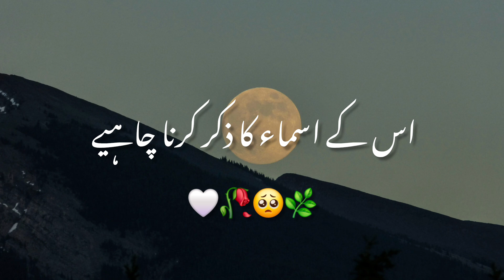Allah Ke Bande Namaz mein ' Namaz ki Ahmiyat ❤️💯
Quran Padhao Naat ' Life Changing Motivational

السلام ورحمة الله وبركاته

مختصر ویڈیوز اسلامی بیانات

یہ چینل اسلامی بیانات کی مختصر ویڈیوز پیش کرتا ہے۔ بیانات مختلف موضوعات پر ہوتے ہیں، جیسے کہ عقیدہ، عبادات، معاملات، معاشرتی مسائل، اور اخلاقیات۔ ہر بیان کو مختصر اور واضح انداز میں پیش کیا گیا ہے تاکہ ہر کوئی اسے آسانی سے سمجھ سکے۔

امید ہے کہ یہ چینل آپ کے لیے مفید ہوگا

This channel presents short videos of Islamic bayans. The bayans are on various topics, such as creed, worship, transactions, social issues, and ethics. Each bayan is presented in a concise and clear manner so that everyone can understand it easily.

We hope that this channel will be useful to you.

I hope this is what you are looking for. Let me know if you have any other questions

             This channel is only for islamic videos